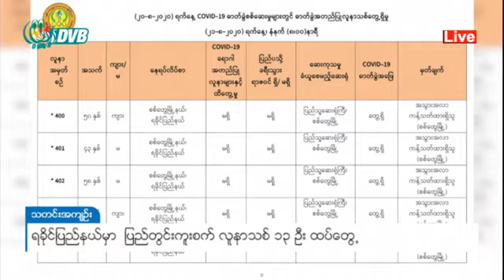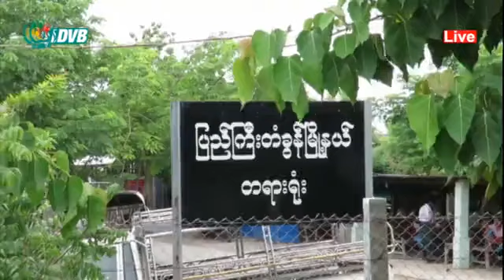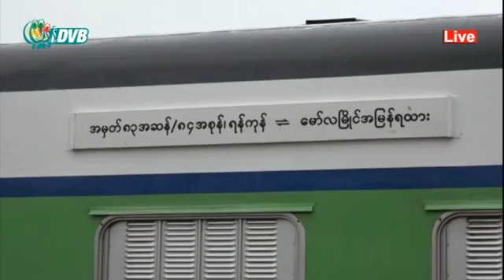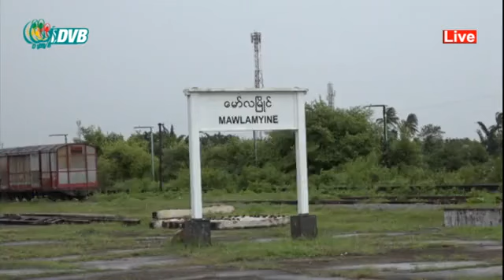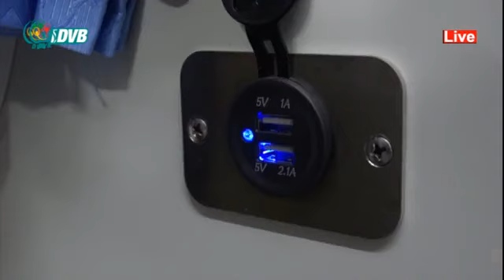DVB - ဒီဗြီဘီ ႐ုပ္သံ မနက္ခင္း သတင္းမ်ား (၂၁ ရက္ ၾသဂုတ္လ၂၀၂၀)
- ရခိုင်ပြည်နယ် မှာ  ပြည်တွင်းကူးစက် လူနာသစ် ၁၃ ဦး ထပ်တွေ့
- သိမ်းဆည်းခံယာမြေတွေထဲကပိုလျှံတဲ့မြေတွေ ပြန်လည်လုပ်ကိုင်ခွင့်ပြုဖို့တောင်းဆို
- လေအိတ်မီးရထားကို မော်လမြိုင်-ရန်ကုန် ခရီးစဉ်မှာ စတင်ပြေးဆွဲ